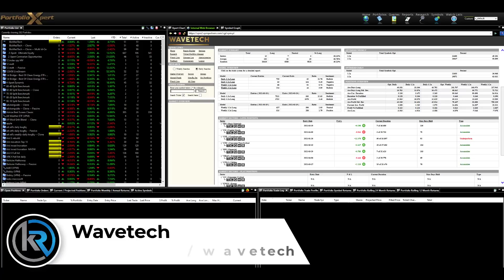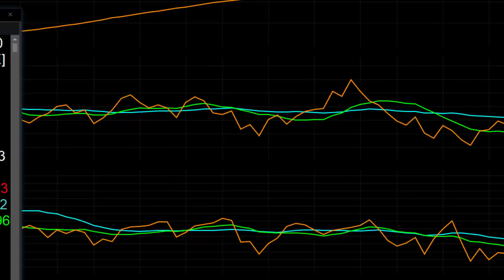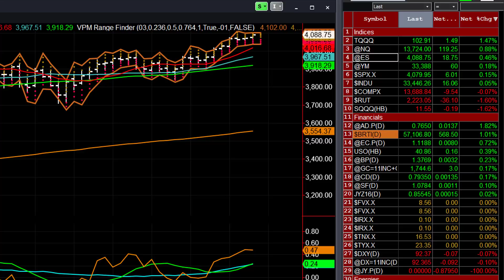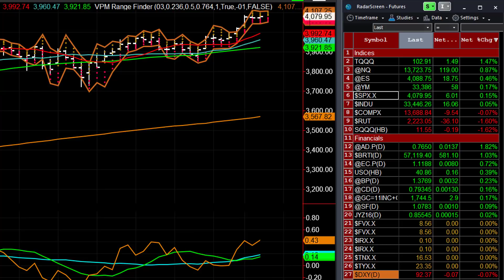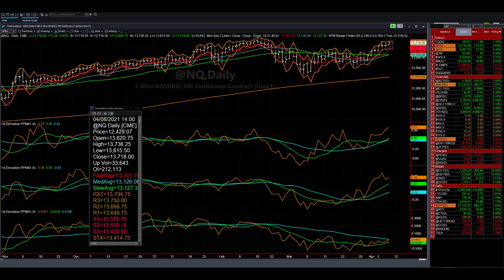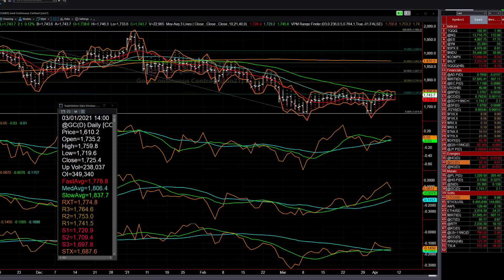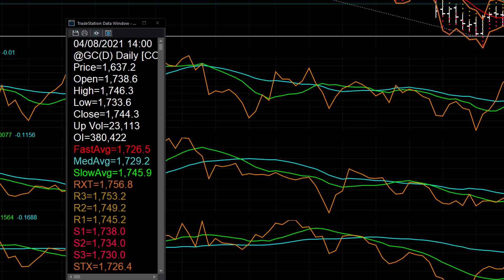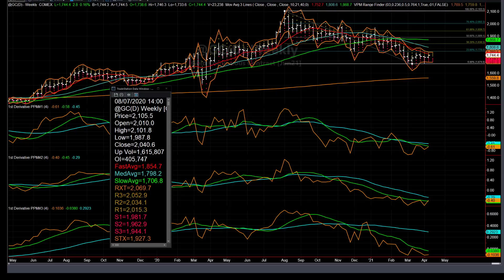S&P To The Moon +4200 (Stock Market Analysis for April 8th 2021)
Timestamps
Intro: 0:00
Market Commentary: 0:52
WaveTech Database: 3:00
S&P 500: 4:22
NASDAQ: 6:52
Gold: 8:41